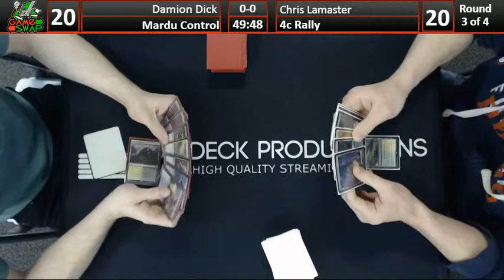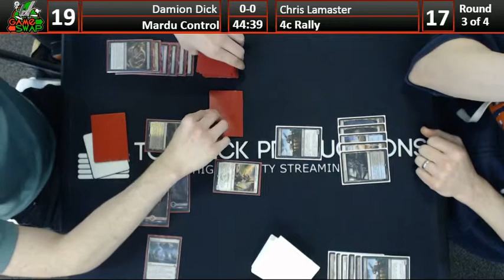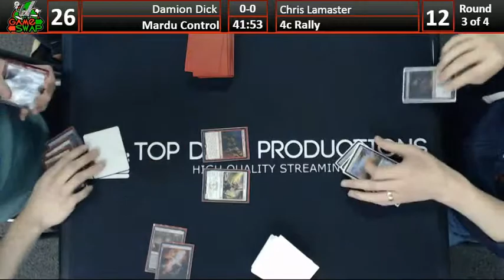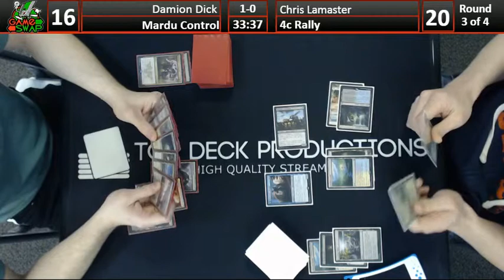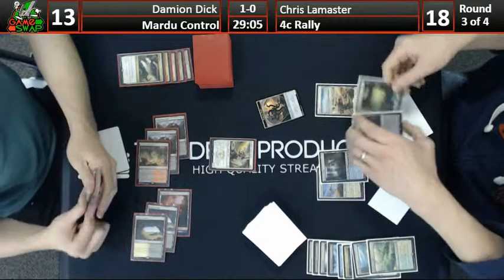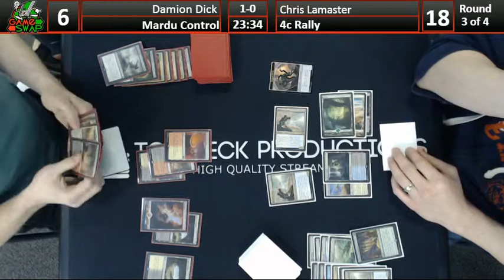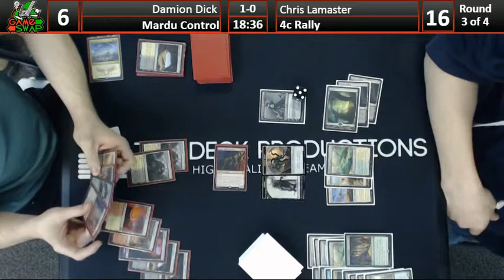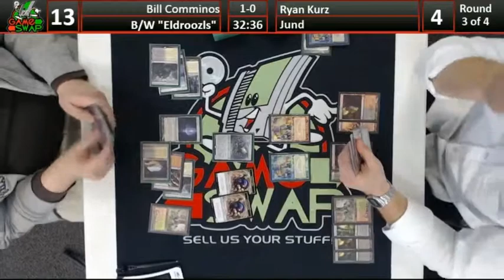Standard 02/03/16: Damion Dick (Mardu Control) Vs Chris Lamaster (4c Rally)